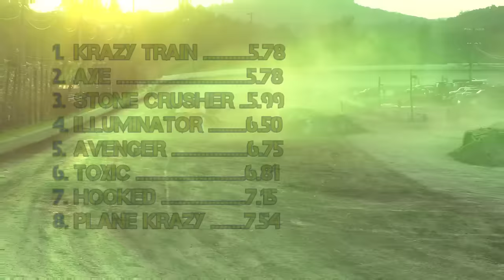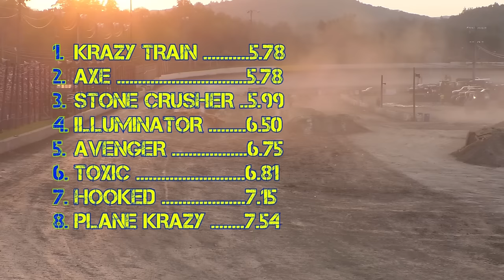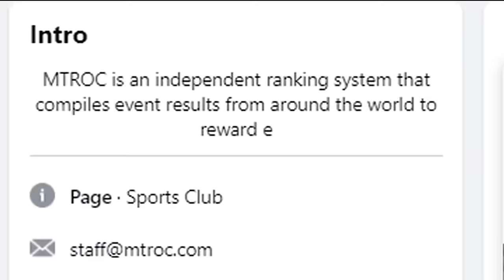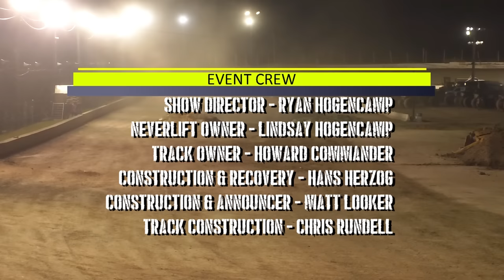2023 : MONSTERS 'N' MEGAS : SHOW 2